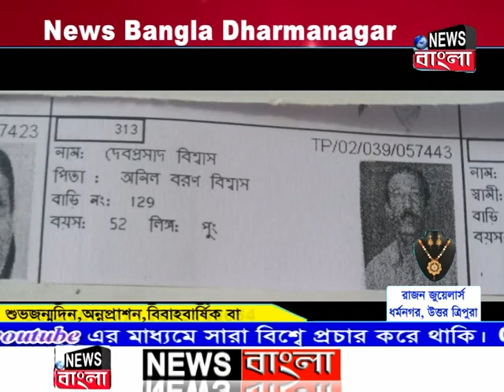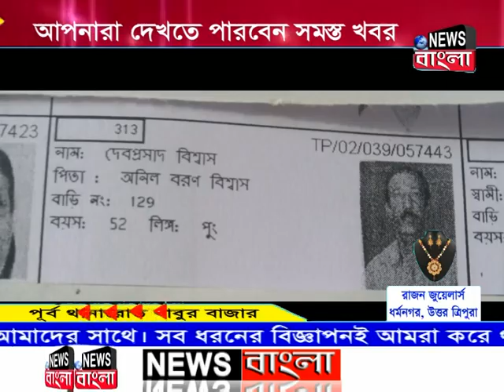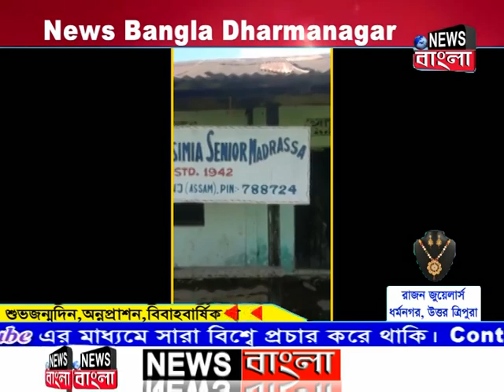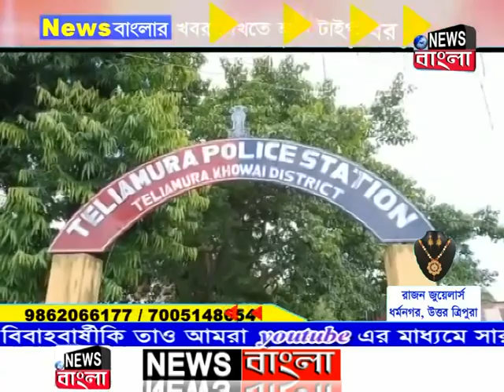News Bangla | দুপুরের সংবাদ | 22-06-2020